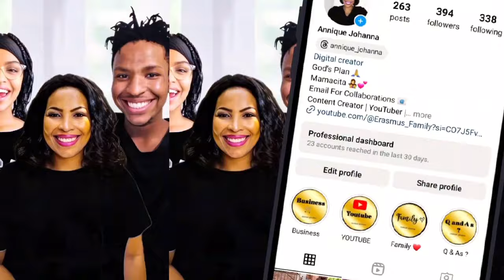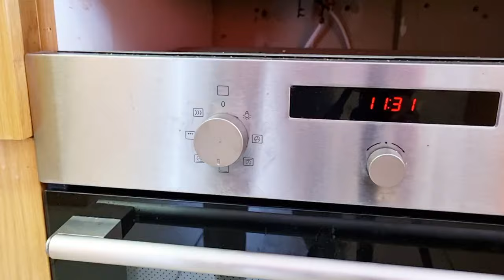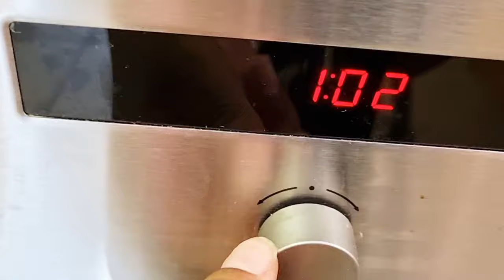VLOG:Spend The Day With Us! | GRWM | Baking Banana Bread & Braai For Dinner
And Turn your Notification Button for Shout!

Please FOLLOW our INSTAGRAM & FACEBOOK PAGE !!! You can talk to us there.
LINKS are posted at the top!!☝
We love you all our Faves❤

anniquejohanna anniquejohanna_vlog interracialfamily onelove a day in my life spend a saturday with me#a day in my life vlog#daily vlogs#day in the life#getting my life together vlog